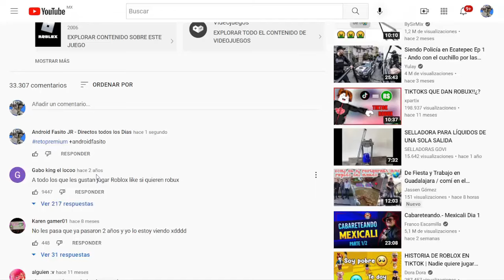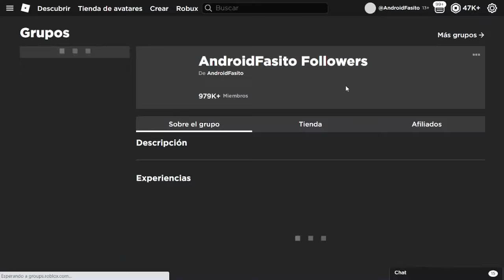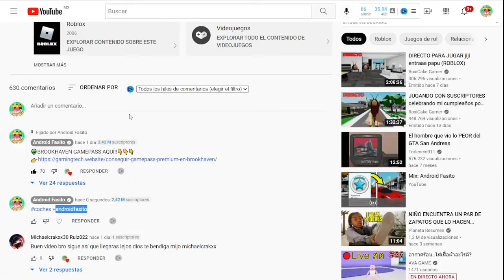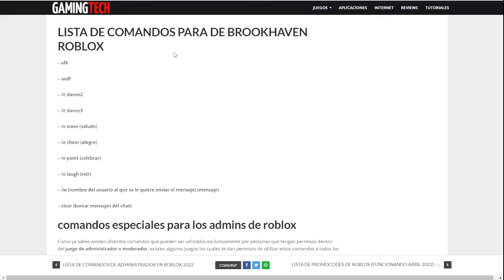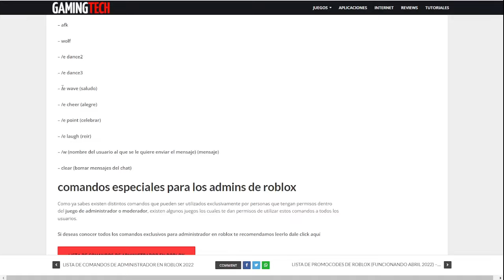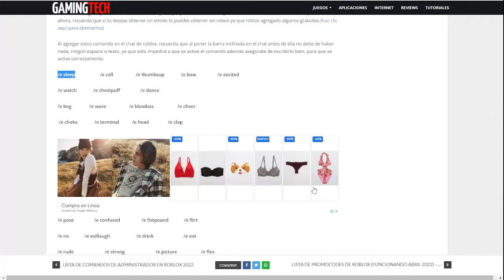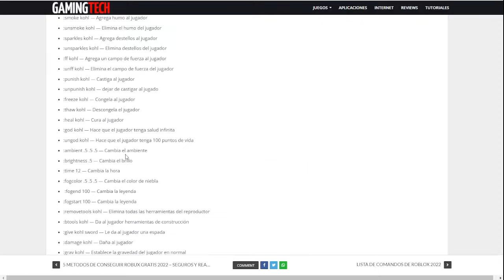✅TODOS LOS COMANDOS de BROOKHAVEN! 🔥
✅LISTA DE COMANDOS PARA EL CHAT DE BROOKHAVEN